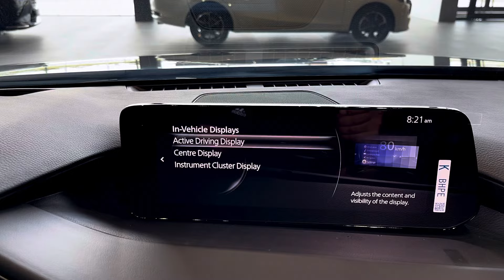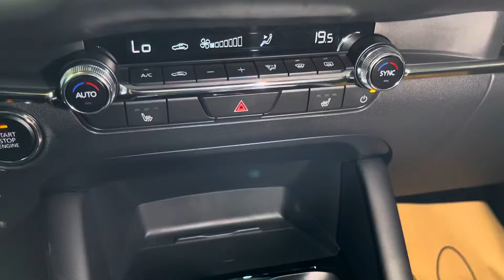New 2025! All New Premium Mazda 3 Sedan - New Luxury Interior and Exterior Show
All New Premium Mazda 3 (2025) Sedan - New Luxury  Interior and Exterior Show
Mazda Mean Chey
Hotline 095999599